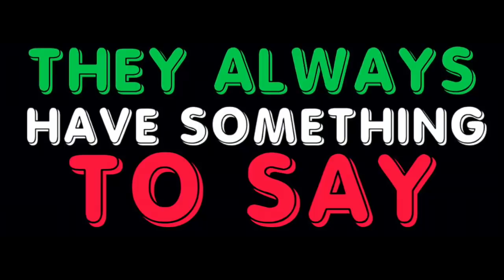“They Always Have Something To Say” by Rodia Comedy